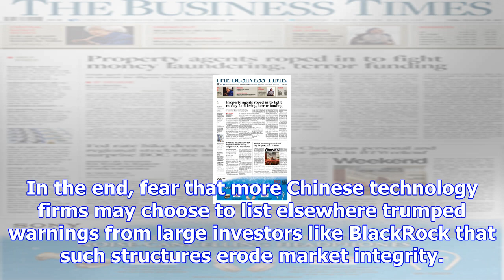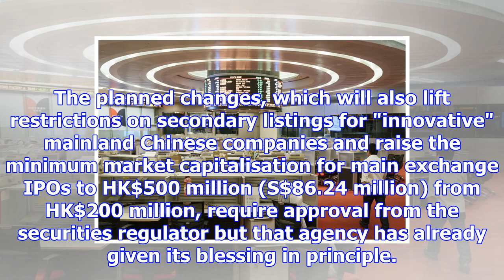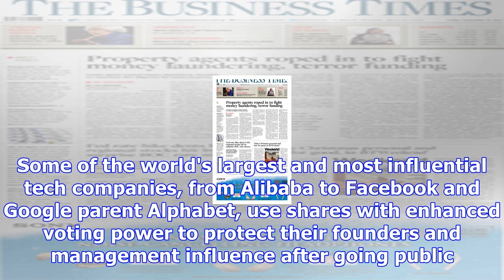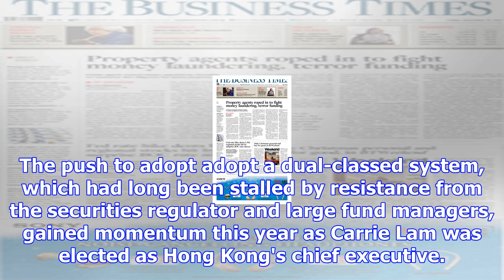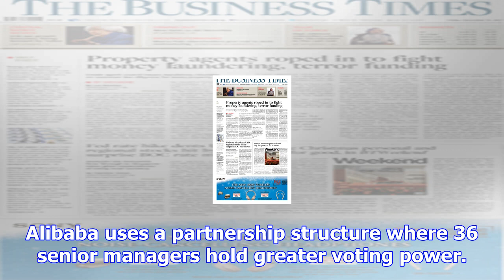Hong kong moves toward dual-class shares, woos next alibaba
[HONG KONG] Hong Kong's stock exchange proposed to let "innovative" companies list in the Chinese en...